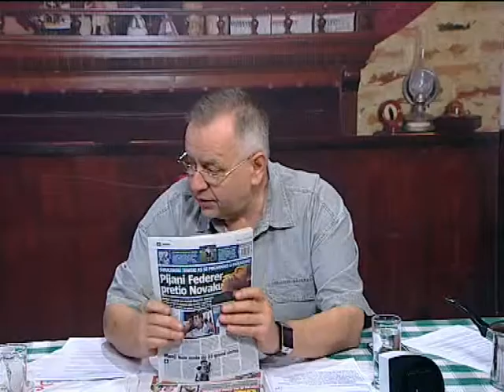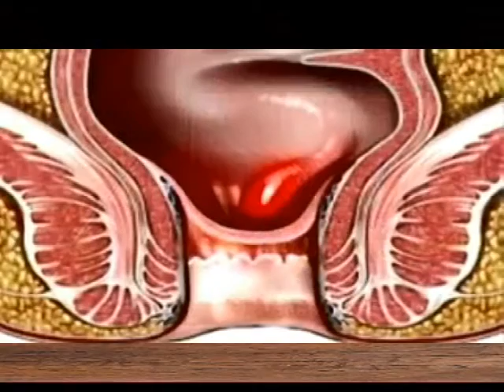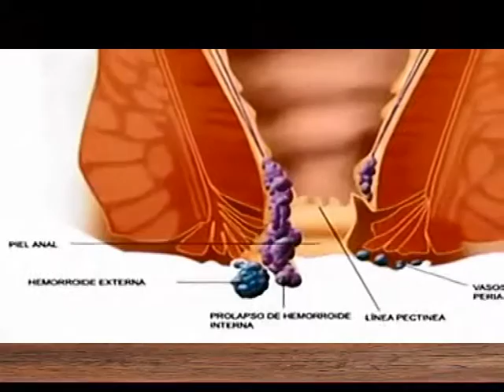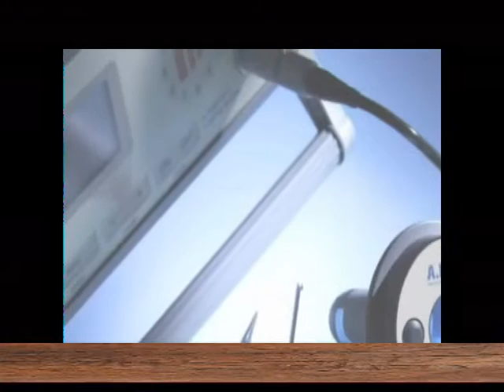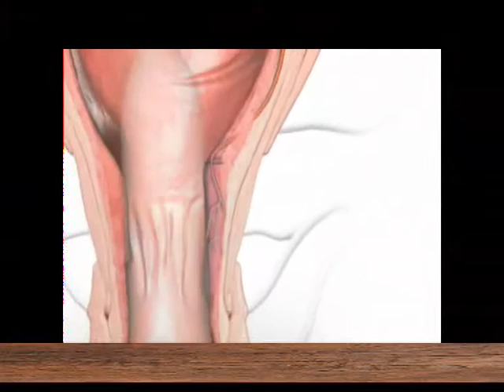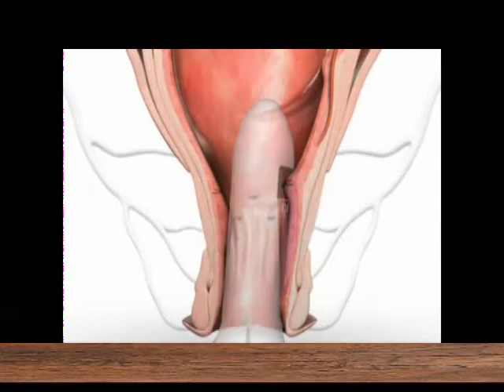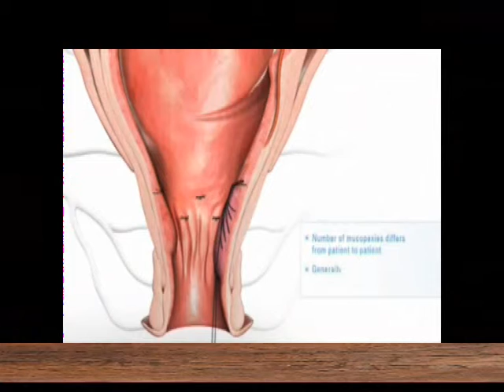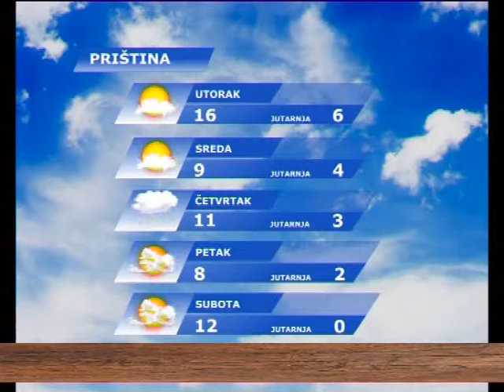EMISIJA UZ JUTARNJU KAFU 01.03.2016. Prim. dr sc med. Miroljub D. Drašković by Nenad Pavlović